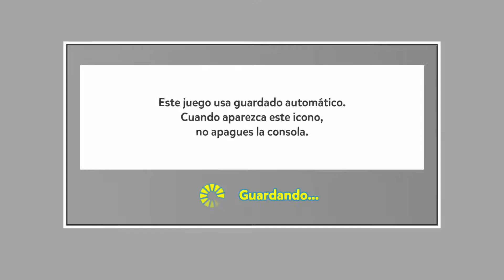PUYO PUYO TETRIS 2 MODO BIG BANG MODO RESISTENCIA